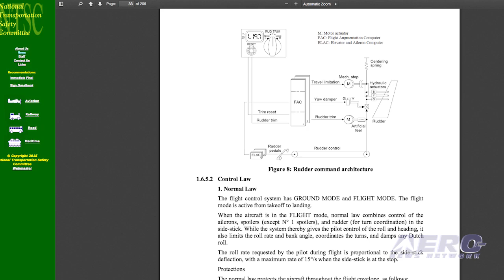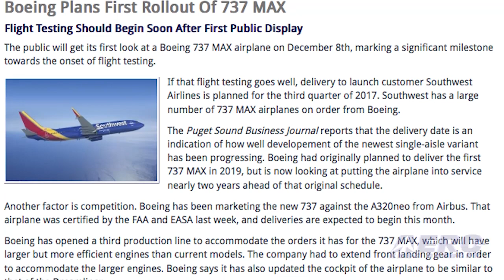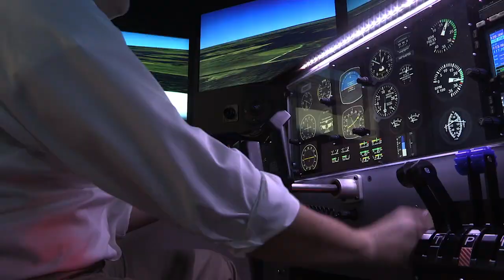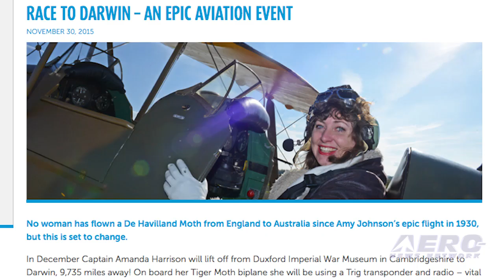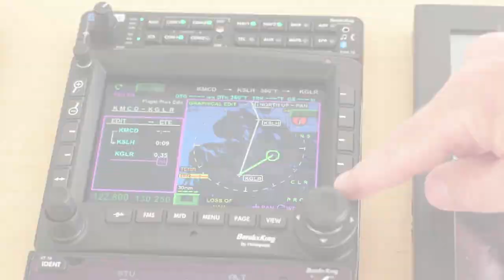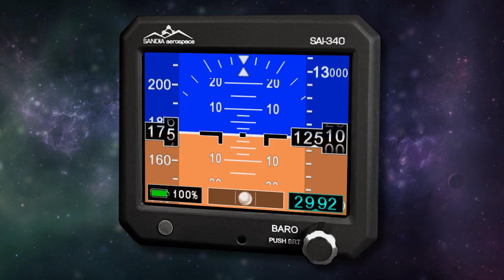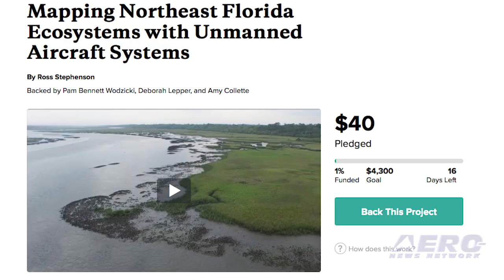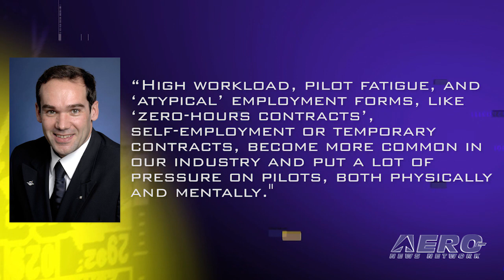Airborne 12.02.15: AirAsia 8501 Report, 737 Max Rollout, Race To Darwin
Also: Pilot Medical Fitness, EAA Seaplane Base, Class E Airspace, Airline Seat Limits, Sikorsky Airport, Drone Research, Final C-17

We are now receiving reports from several sources that Indonesia’s National Transportation Safety Committee is releasing information regarding its findings on the loss of AirAsia Flight 8501 on December, 28 of last year. The aircraft crashed into the ocean off the Coast of Borneo Island while enroute from the Indonesian city of Surabaya to Singapore. The report indicates that malfunctions took place in the computer system affecting control of the rudder. The public will get its first look at a Boeing 737 MAX airplane on December 8th, marking a significant milestone towards the onset of flight testing. If that flight testing goes well, delivery to launch customer Southwest Airlines is planned for the third quarter of 2017. No woman has attempted to fly a Tiger Moth from England to Australia since Amy Johnson’s epic flight in 1930, but that is about to change. This month, Captain Amanda Harrison will lift off from the Duxford Imperial War Museum in Cambridgeshire and head for Darwin, 9,735 miles away. Trig Avionics is supporting her trip and her airplane has been equipped with a Trig radio and transponder. All this -- and MORE in today's episode of Airborne!!!

Airborne 12.02.15 is chock full of info in this Daily News Episode, Wednesday, December 2nd, 2015... Presented by Aero-TV veteran videographer and Airborne Host Brianne Cross, and supported by ANN CEO/Editor-In-Chief Jim Campbell, Chief Videographer Nathan Cremisino, and Aero-Journalists Tom Patton, and Earl Downs, this episode covers:

AirAsia Indonesia Accident Caused By Faulty Rudder System, Pilot Response
Boeing Plans First Rollout Of 737 MAX
Race To Darwin – Captain Amanda Harrison Re-Creates An Epic Aviation Event
European Associations Join Forces To Facilitate Pilot Medical Fitness
Aero-TV: EAA Seaplane Base - Lake Side at AirVenture 2009
FAA Proposes Class E Airspace Around Clinton, Arkansas
Airline Consumer Group Pushes For Airline Seat Limits
Sikorsky Airport Down To One Runway For The Winter
University Turns To Crowdfunding For Drone Research Project
Final Boeing C-17 Globemaster III Departs Long Beach Assembly Facility